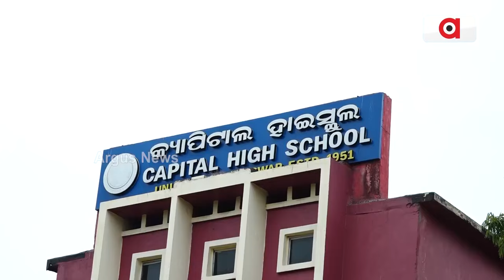ସାହସୀ ଶ୍ୟାମଳୀ || Matriculation Examination || Bhubaneswar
ନୂଆ ସମ୍ଭାବନା ସୃଷ୍ଟି କରିଛନ୍ତି ଶ୍ୟାମଳୀ । ପ୍ରତିକୂଳ ସ୍ରୋତ ସହ ସଂଘର୍ଷ କରି ପାଇଛନ୍ତି ସଫଳତା । ରବିବାର ପ୍ରକାଶ ପାଇଥିବା ମାଟ୍ରିକ ପରୀକ୍ଷାରେ ୫୫୨ ନମ୍ବର ସହ ଏ -୧ ଗ୍ରେଡ଼ ରଖି ପ୍ରେରଣା ପାଲଟିଛନ୍ତି ଭୁବନେଶ୍ୱର ୟୁନିଟ ୩ କ୍ୟାପିଟାଲ ସରକାରୀ ଉଚ୍ଚ ବିଦ୍ୟାଳୟର ଛାତ୍ରୀ  ଶ୍ୟାମଳୀ ଗୀତାଞ୍ଜଳି ସରକାର ।